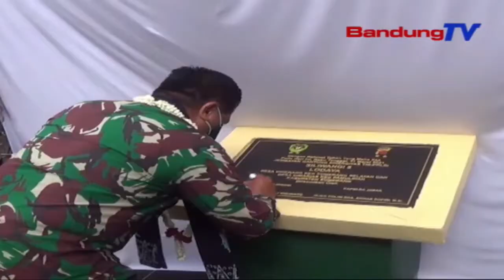Sasak Nu Nepungkuen 2 Desa Diresmikeun Pangdam Jeung Kapolda | TP | BANDUNGTV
TP | BANDUNGTV | ASTRI CAHYANI | Pangdam Tiga Siliwiangi Mayjen Tni Nugroho Budi Wiryanto Diwewegan Ku Kapolda Jabar Irjen Pol Ahmad Dofiri, Ngaresmikeun Sasak Gantung Anu Nepungkeun Dua Desa Di Lembur Cilengsar , Desa Ciherang, Kabupaten Sumedang, Poe Rebo Nu Anyar Kaliwat. Eta Peresmian Sasak Gantung Teh, Mangrupa Sinergitas Tni Jeung Polri, Enggoning Ngaplikasikeun Pangladen Sosial Ka Warga Kabupaten Sumedang.